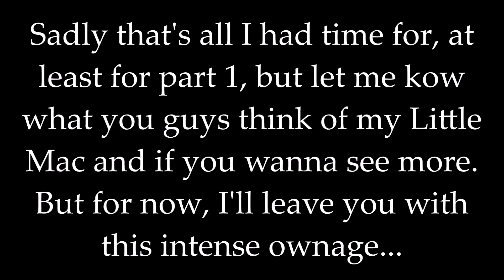Super Smash Bros. Wii U - Little Mac Gameplay For Glory [Part 1] K.O Punch!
I just started playing a new character, and his fists are out for blood. This character is so much fucking fun to play, and I always got a sweet spot in my heart for the underdog characters in fighting games. Anyways guys I hope you enjoy this as much as I did xD